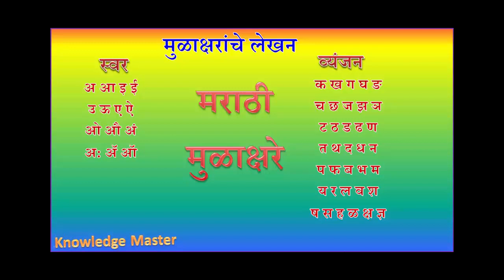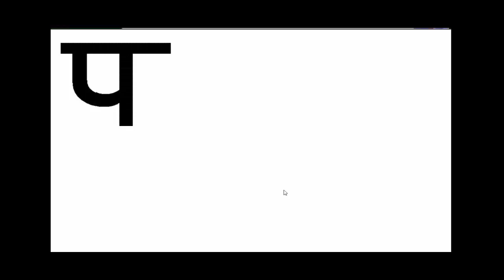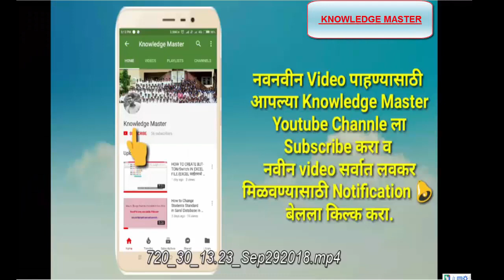योग्य लेखन... How to Write Marathi Alphabets..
cedits मराठी मुळाक्षरांचे योग्य लेखन करण्यासाठी मदत व्हावी यासाठी एक छोटासा प्रयत्न केला आहे त्यासाठी मदत झाली गांगल शुभानन सरांचे.